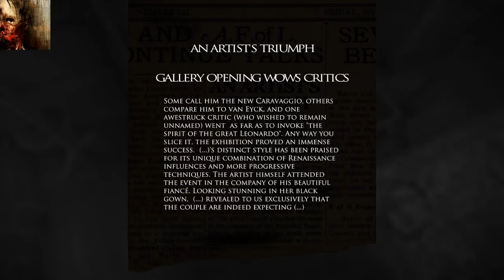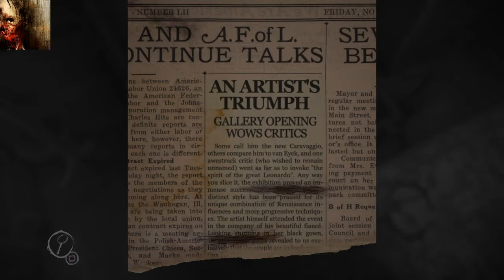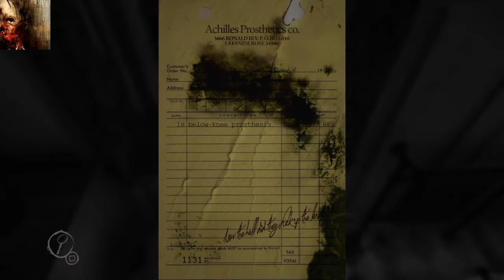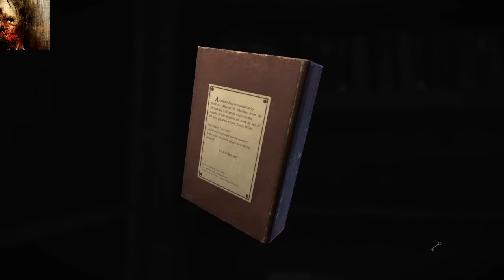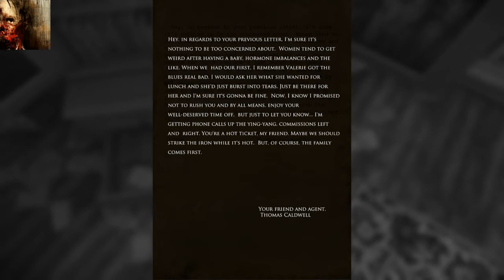Starting the painting | Layers Of Fear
Getting through the first level and making a start to this painting. This isn't your ordinary mansion.